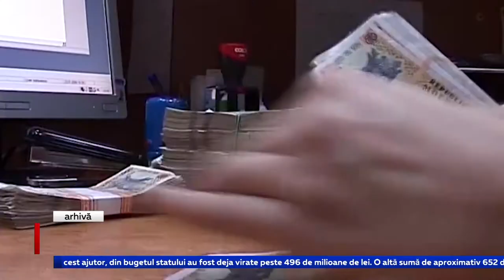AJUTOR ÎN PRAG DE IARNĂ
Aproximativ 179 mii de familii cu venituri modeste au fost deja incluse în lista beneficiarilor de ajutor pentru perioada rece a anului. Familiile vor primi câte 500 de lei lunar în perioada noiembrie - martie 2021. Pentru a oferi acest ajutor, din bugetul statului au fost deja virate peste 496 de milioane de lei.